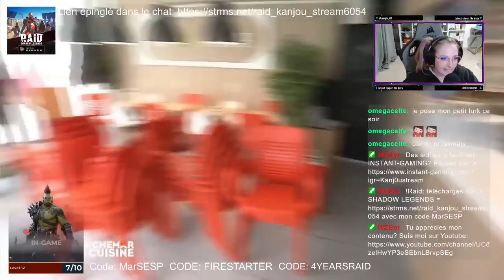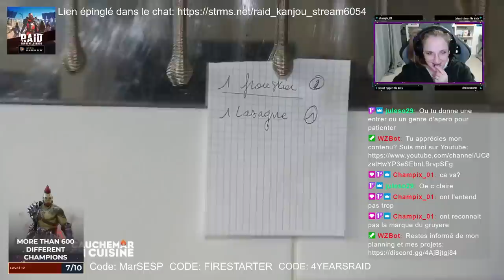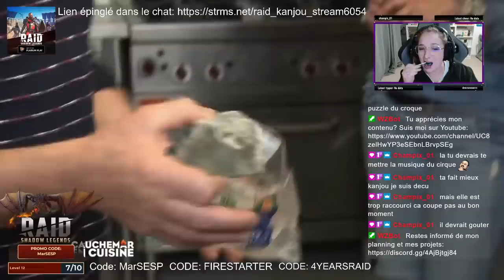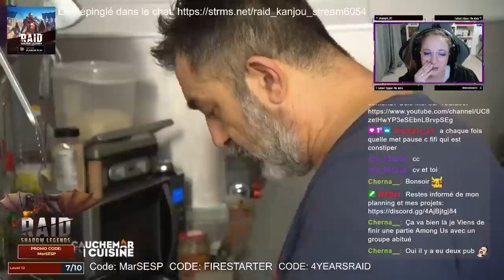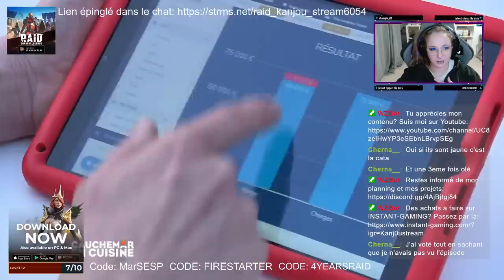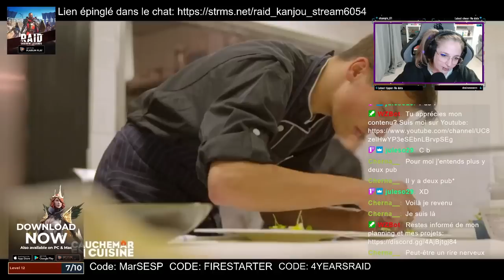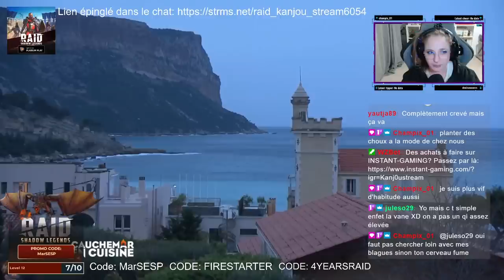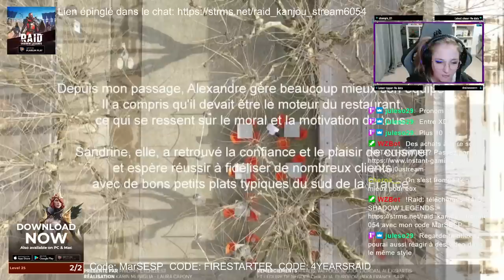React by KanjOu: Cauchemar en Cuisine Carnoux en Provence